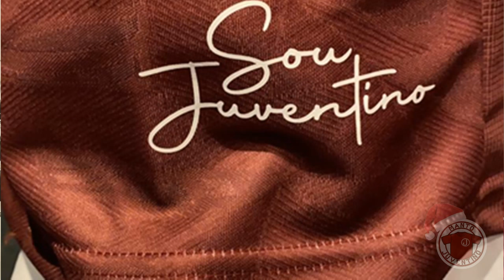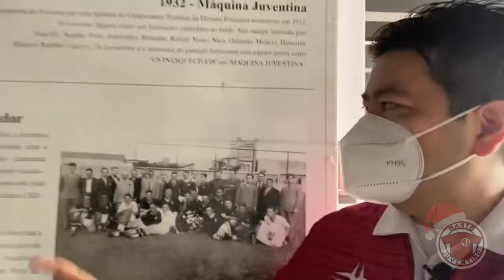Retrospectiva 2021 do Juventus | Manto Juventino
Uma retrospectiva das camisas e do futebol juventino ao longo do ano de 2021